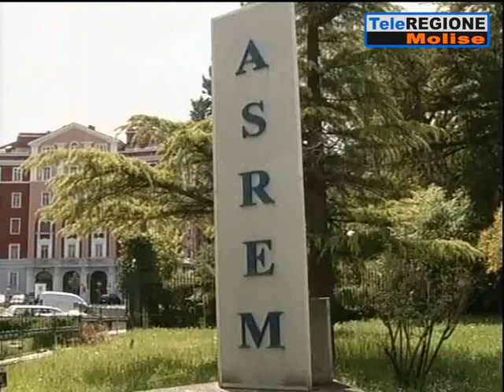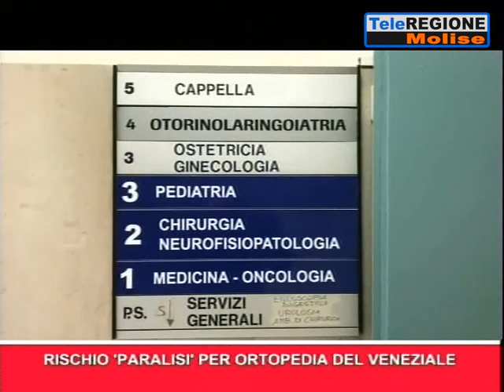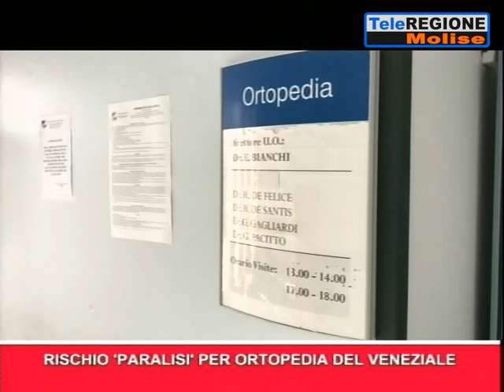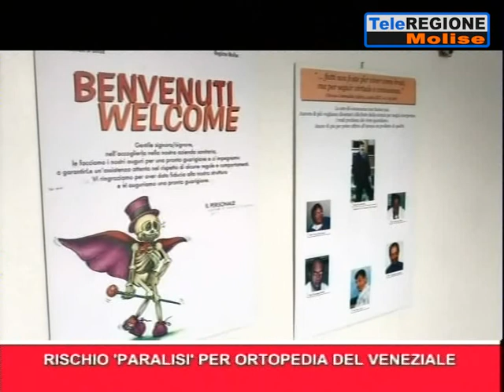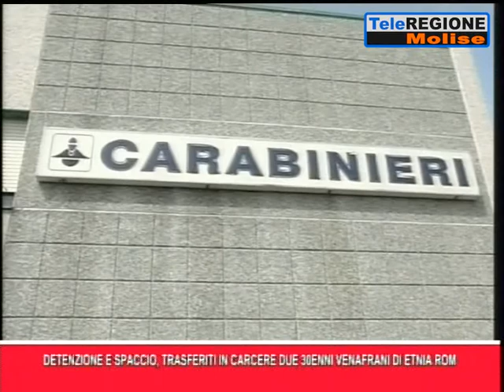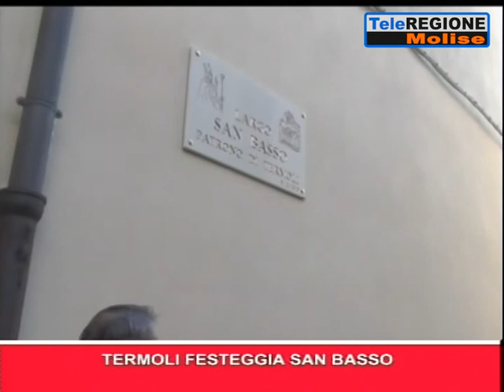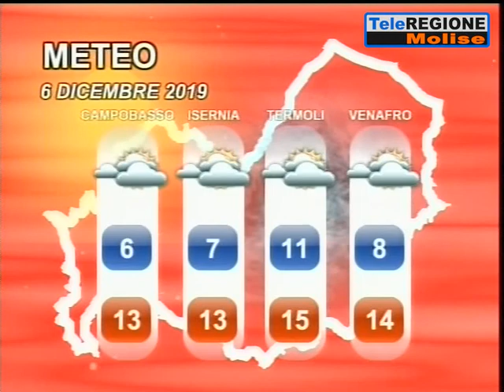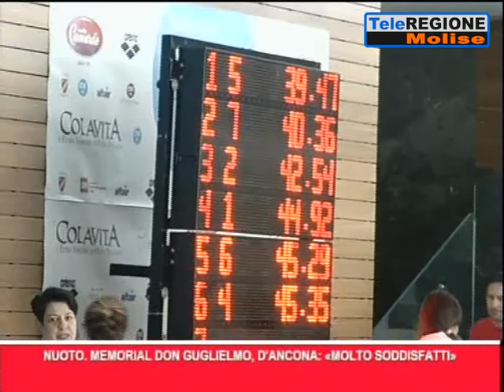Telegiornale ore 14.00 - 05/12/2019